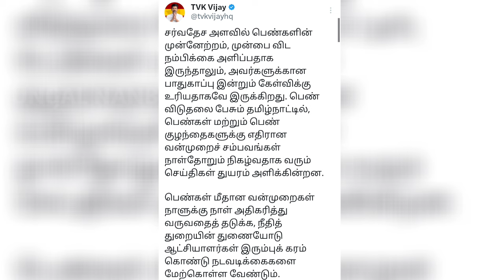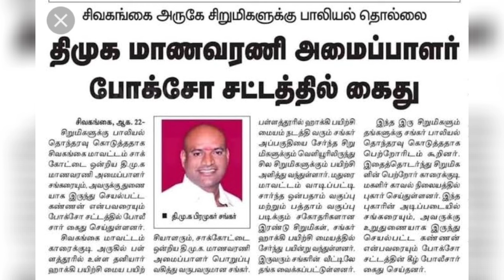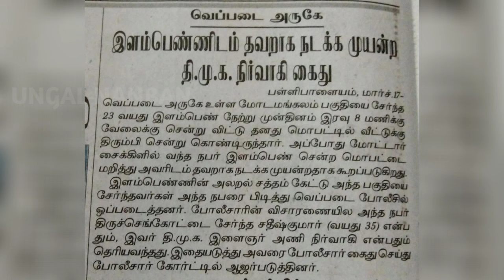Thalapathy Vijay Direct Attack in DMK Stalin | பெண்களுக்கு குழந்தைகளுக்கு பாதுகாப்பு இல்லை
Vijay new press release..